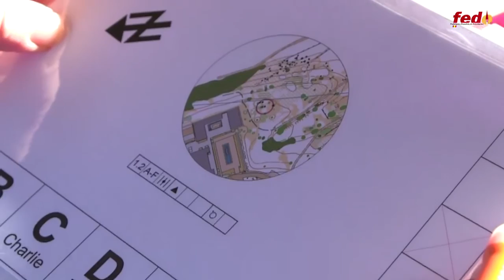La orientación más técnica, el Trail-O | Mujer y Deporte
“Lo bueno del Trail-O es que no hay ninguna que sea fácil”.

Ana Moraga, deportista de esta especialidad, nos explica por qué el Trail-O es tan técnica!

Un proyecto de la FEDO con el apoyo del programa “Mujer y Deporte” del Consejo Superior de Deportes.